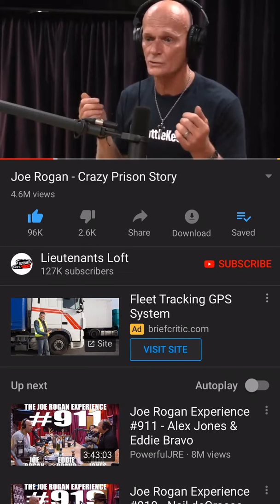Aphasia sounds awful familiar/similar to me... 🤔😞😔